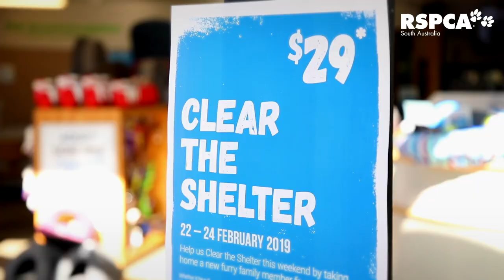Record number of adoptions during SA's Clear the Shelters 2019!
We adopted a whopping 249 animals during our Clear The Shelters weekend on February 22 to 24. Thank you to everyone who opened their hearts and homes to animals who needed it most 💕

Our adoption pens and kennels are now refilling. So if you've been considering the adoption option, head over here to meet all our available animals